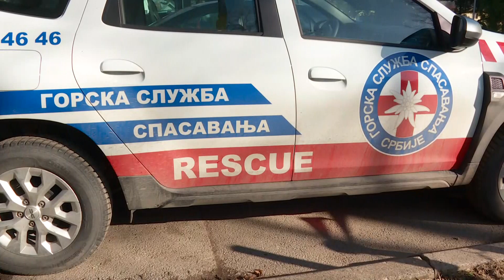Info - Paketići za decu u niškom Kliničkom centru (TV KCN 25.12.2023.)